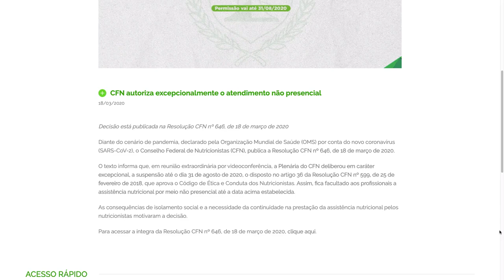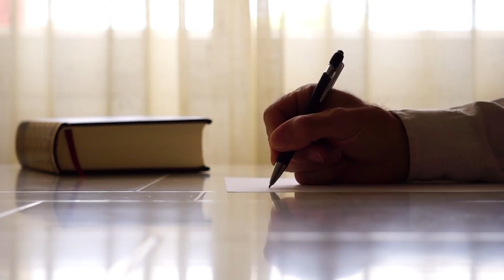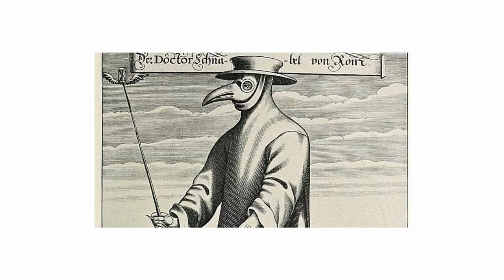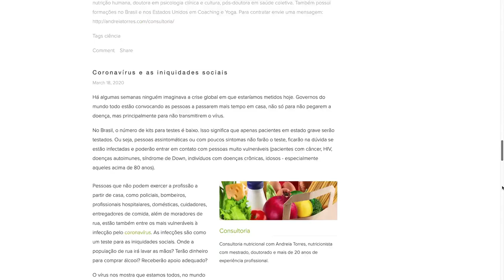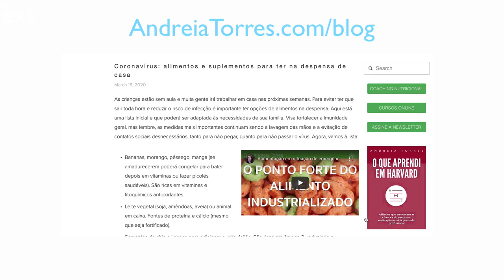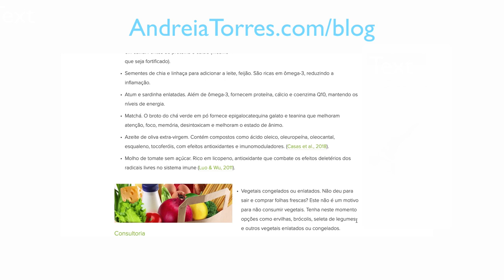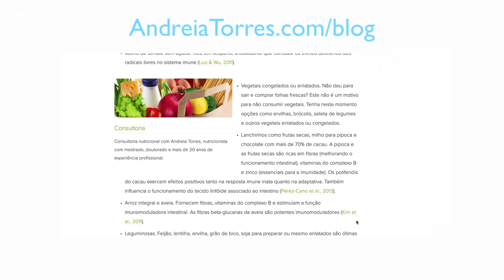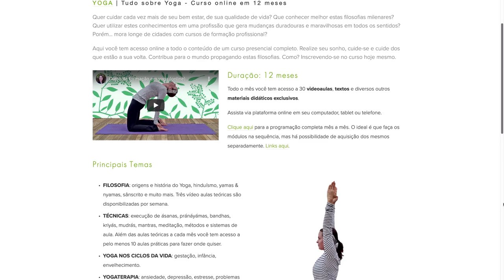Vai trabalhar, estudar ou ficar em casa? | Dicas para manter a saúde durante a quarentena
Moro em Portugal e por aqui foi declarado estado de emergência. Isto significa que devemos evitar deslocamentos e ficar na rua sem justificativa. Reuniões, eventos artísticos, congressos e manifestações estão suspensas. Faculdades e escolas estão fechadas, assim como a maior parte das lojas. Cada vez mais pessoas estão trabalhando em casa e para mantermos nossa sanidade física e mental precisamos tomar algumas medidas.